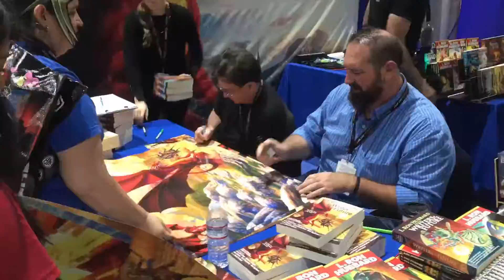ComicCon 2017 Jake Marley & Andrew Roberts book signing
Writers of the Future winners Jake Marley and Andrew Roberts had over 100 fans wanting a signature from them!